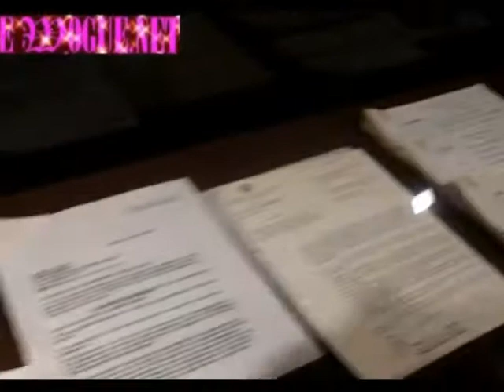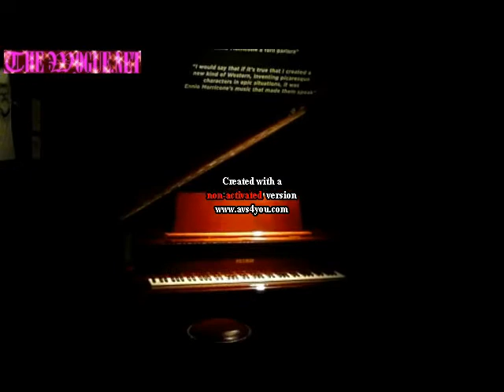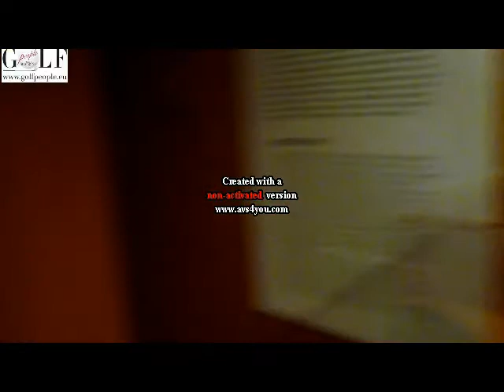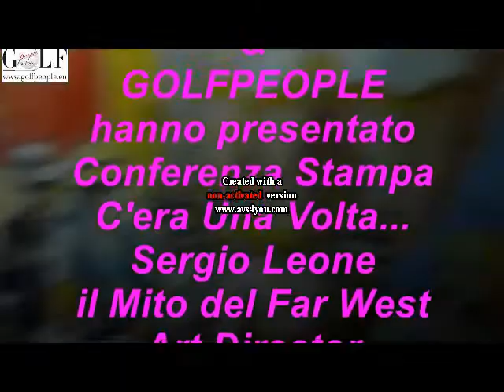C'ERA UNA VOLTA..... SERGIO LEONE MOSTRA EVENTO ROMA 2019 LA CONFERENZA STAMPA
THEWOGUE.NET & GOLFPEOPLE: PRESENTA CONFERENZA STAMPA C'ERA UNA VOLTA .SERGIO LEONE MOSTRA ARA PACIS. IL TUTTO LO POTRETE VISIONARE SU O NEL MESE DI GENNAIO 2020